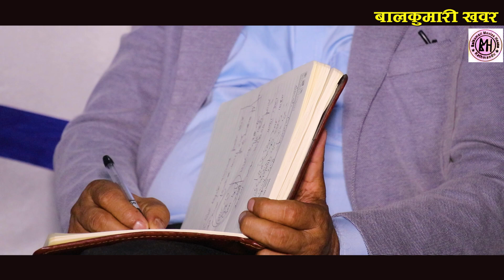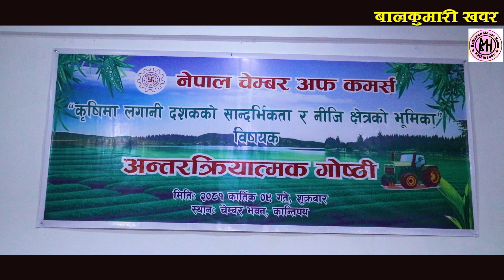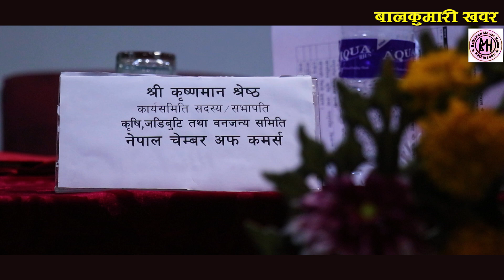किसानकाे हितमाछाैंकृष्णमान श्रेष्ठ,सभापति केन्द्रीय सदस्य चेम्बर अफ कमर्स रामनाथ अधिकारी मन्त्री